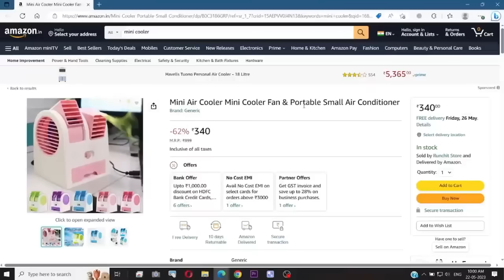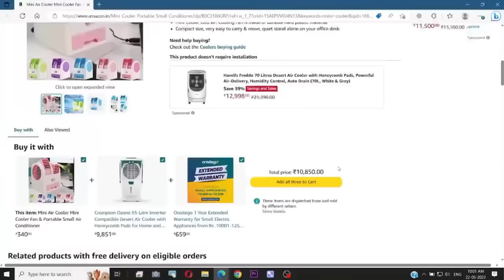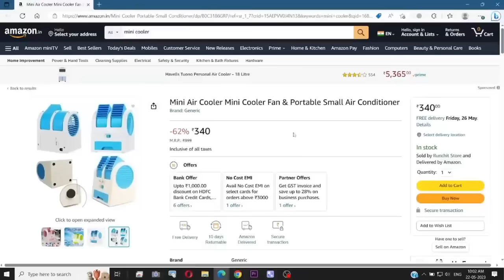Mini Air Cooler Fan & Portable Small Air Conditioner Review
Explore the efficiency and convenience of the Mini Air Cooler Fan & Portable Small Air Conditioner in this comprehensive review. Discover its cooling power, portability, and overall performance. Stay cool and comfortable with this innovative solution for beating the heat!